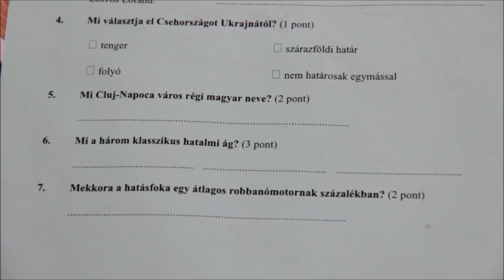2011-10-23 Budapest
A "Nem tetszik a rendszer" és a Jobbik tüntetés.